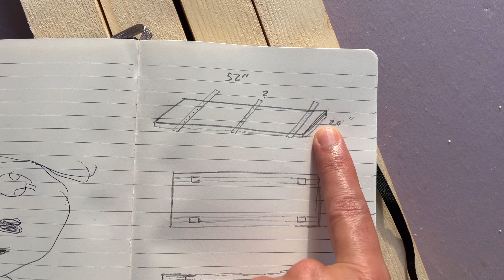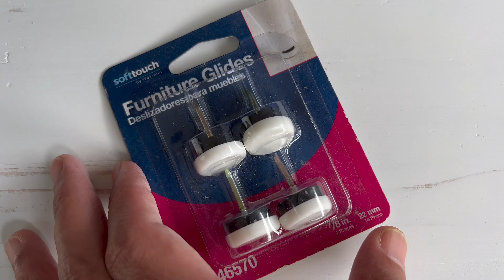Rustic Office Desk DIY with Scrap Wood and Simple Tools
In this video I show you step by step on how to build a DIY rustic desk. I didn't have to purchase anything for this video because the wood was in the dumpster and I had the basic tools. However, the wood in this video is very cheap as it's just 2x4 materials and could be purchased for $25.

Also all of the tools I use are fairly basic so most should be able to reproduce this with a little ingenuity and creativity.

Materials List
- 18 each - 2in x 2in x 52in Pine
- Wood glue
- Oil-based white flat paint
- Furniture Glides (Nylon Feet)

- Ryobi Circular saw
- Ryobi Sander
- Tree Trimming Saw
- Skil Jig Saw
- Dewalt Drill
- Measuring Tape
- Square Ruler
- 24 in Clamp
- Hand Plainer